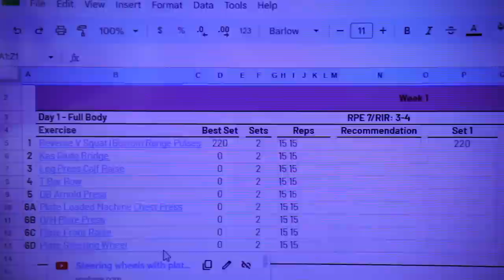Train your Lower Body with Holly Baxter!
Links I mentioned I would share:

• Heel Elevated Squats Wedges
• 4.75" 4KOR Fireball Deep Tissue Recovery Ball
• 3.2" 4KOR Fireball Deep Tissue Recovery Ball
• BFR Booty Bands for Women Glutes

M.S. Dietetics